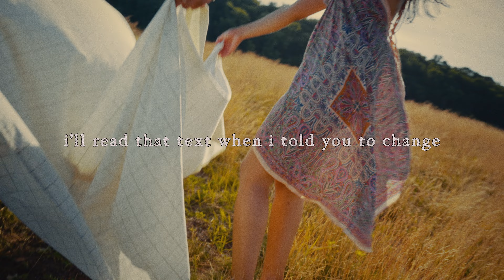CamilosGarden - august 9th (interlude) [Official Lyric Video]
Video Credits:
Directed by Jb Tai

Song Produced by Poncho
Engineered/Produced by Ed From New York

Lyrics:

Every January, I’ll buy tickets to The Whitney
Every February, I’ll convince myself you miss me
Every single March, I’ll be rooting for you in silence
Same way I did when I took you to get your license
Fuck it, every April, I’ll be singing to you on stage
And every May, I’ll read that text when I told you to change
Every June, I’ll be blowing out a candle for you
My only wish is that you don’t forget the love I gave
July come around, I’ll miss them road trips to the Hampton Bays
Every August 9th, I’ll shed a tear cause that was our day
Say a prayer early September, just hope the family straight
Think October hurts the most, that’s when I last saw your face
Every November, I’ll still think about that cake you like
Still text you every birthday even if you don’t reply
Every December, I’ll remember how we-
Si su próxima pareja le sale hincha de Nacional, ¡ay gonorrea!
¿Sabe qué?
Prepárese para conocer a esa persona que solamente sigue viviendo en su pasado
Y no puede salir de ahí